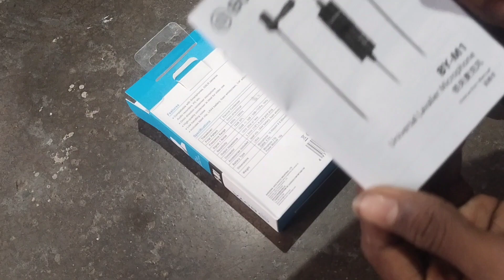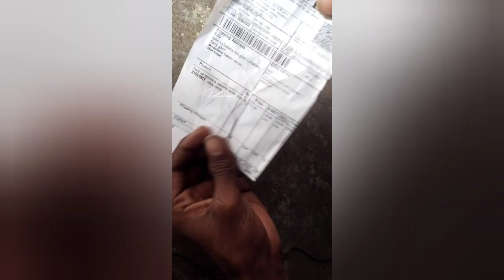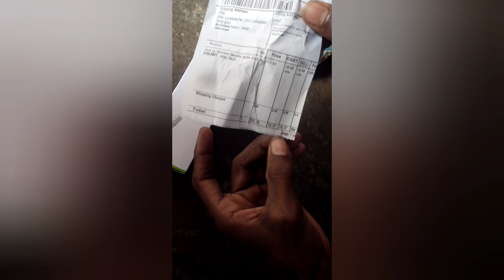আজ Boya M1 মাইক এবং Selfie stick Box অপেনিঙ। আজ পাৱচেস কৱলাম ।